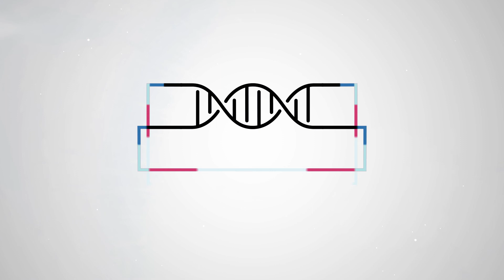From Medicinal Plant Science to Associate Medical Writer - Interview with Toinette Labuschagne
In todays' interview we are chatting to Mrs. Toinette Labuschagne who studied Medicinal Plant Science at The University of the Pretoria and currently he is working as Associate Medical Writer in one of the international agencies.